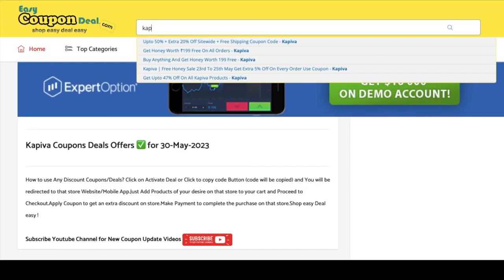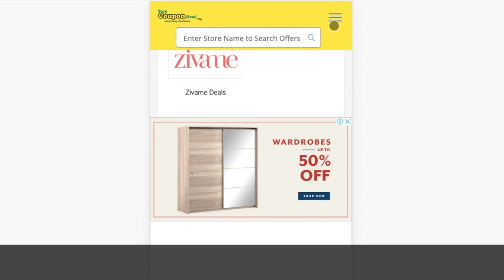✅Kapiva Coupon Code | Kapiva Coupons | Kapiva Exclusive High discount codes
Kapiva Exclusive Offer on Dia Free Juice Dia Free Juice is Clinically proven to reduce sugar levels by 30% in Just 3 months. And it is suitable for people with Type 2 Diabetes looking for a natural solution to lower blood sugar levels.

search by store name kapiva and get all coupon codes & save more.

Kapiva coupons
Kapiva coupon code
Kapiva promo code
Kapiva discount code